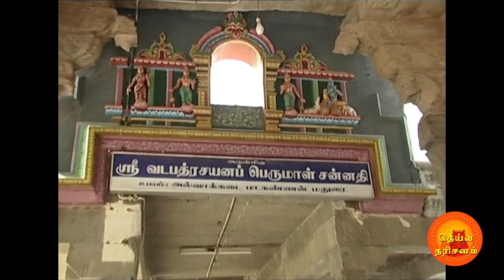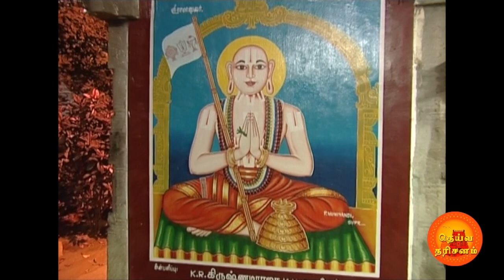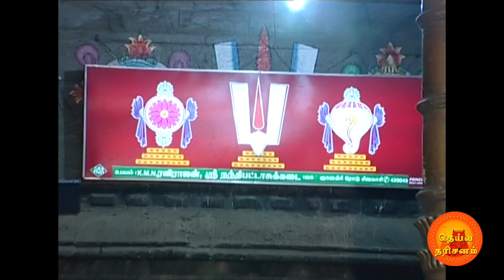adi pooram Srivilliputtur Arulmigu Andal sametha rangamannar Temple 01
Srivilliputtur Arulmigu Andal sametha rangamannar Temple£#